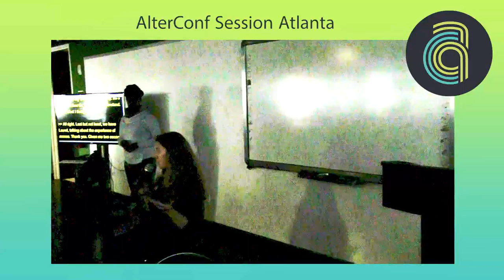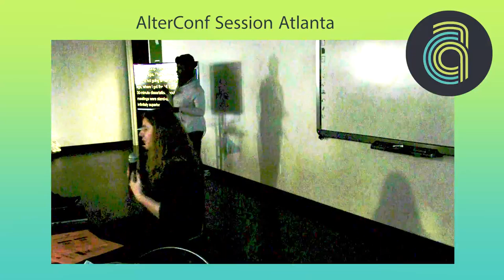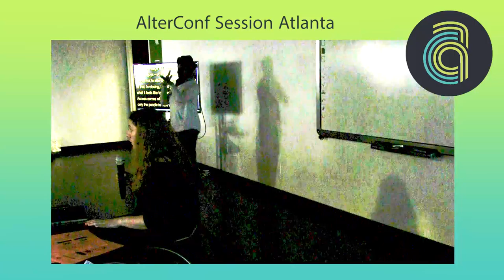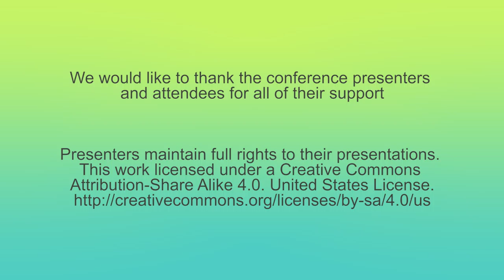AlterConf Atlanta 2015 - The Experience of Access by Laurel Lawson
The Experience of Access by Laurel Lawson

What does it mean to consciously design and cultivate access in our products, companies, and communities? Accessing diversity through the lens of experience and interface design leads us to some interesting observations from both sides of the screen. *Includes a brief digression as to why we rarely see developers with physical disabilities in startups or the Atlanta community.